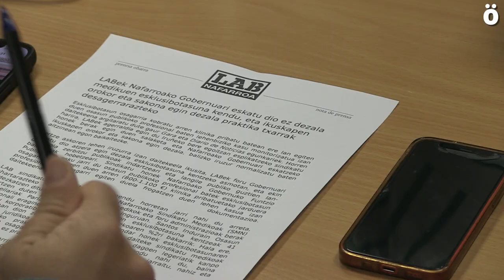LABek Gobernuari eskatu dio ez dezala medikuen esklusibotasuna kendu eta ikuskapen bat egin dezala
Esklusibotasun osagarria kobratu arren klinika pribatu batean ere lan egiten duen osasun publikoko profesional baten lehenbiziko kasu monitorizatua izan daitekeena argitaratu dute gaur Gara eta Diario de Noticias egunkariek. Horren harira, LABek agerraldia egin du Iruñeko bere egoitzan esplikatzeko sindikatu honek berak egin duen salaketa eta Nafarroako Gobernuari eskatzeko ikuskapen orokor eta sakona egin dezala, balizko iruzur normalizatu baten aitzinean egon baikaitezke.